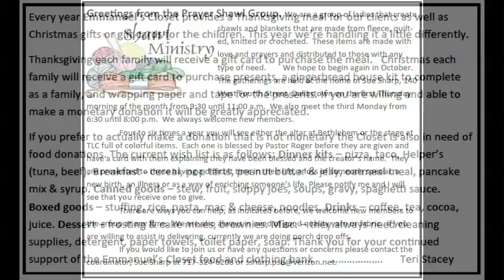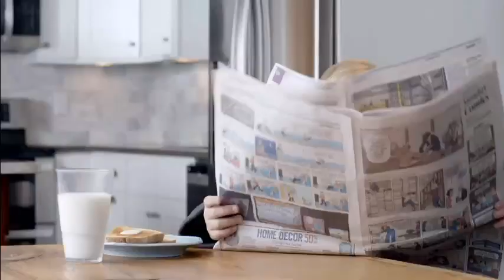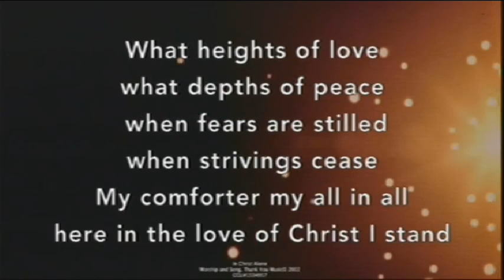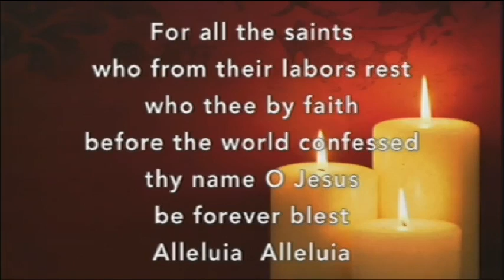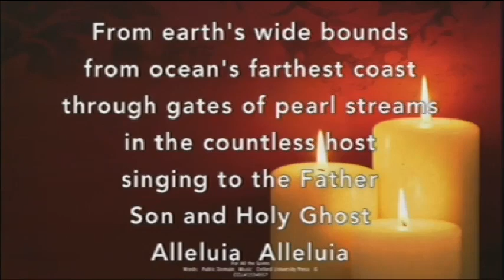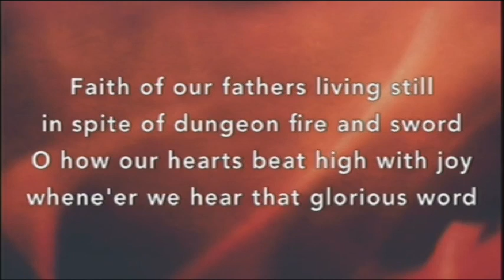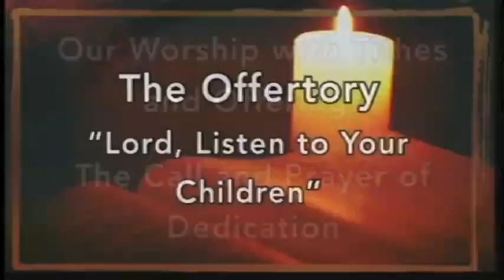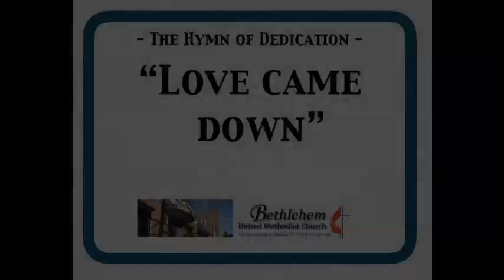November 1 2020 Bethlehem UMC Dallastown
PREPARATION for WORSHIP
     The Prelude     “Shine, Jesus, Shine”  The Bell Choir

     The Call to Worship  “Change My Heart, O God”
Change my heart, O God; make it ever true.
          Change my heart, O God; may I be like you.
  You are the potter, I am the clay.
Mold me and make me, this is what I pray.
     The Bidding Prayer
     The Hymn of Praise        “For All the Saints”
OUR CALL to PRAYER and PRAISE
     Leader: Winds blow, rains fall, storms rage,
     People: God is our strength and sanctuary.      Leader: Floods rise, waves batter, fires ravage,     People: God is our strength and sanctuary.      Leader: Violence threatens, hunger abounds, disease flourishes,     People: God is our strength and sanctuary.             All: We are safe here in this Spirit place, for God’s sustaining and nourishing
    Spirit surrounds and affirms us
     A Celebration of the Saints
     A Time of Silent Prayer and Meditation
     A Prayer for Courage of Heart
          Almighty God, redeeming Lord, renewing Spirit, send your blessing upon your
     people, that we may grow mature in faith, hope and love. Renew our spirits that we
     may have the strength of will to work for the renewal of our world. Lead us and
     equip us to serve those for whom the world has little understanding and less care.
     Grant us grace to resist evil fearlessly. As you renew us day by day, so through us
     work to renew hope for the hopeless, love for the unloved and peace to the
     troubled. In the name of Jesus Christ our Lord, Amen.

     Our Hymn of Prayer            “I Sing a Song of the Saints of God”
     The Pastoral Prayer and Lord’s Prayer
     The Morning Anthem  “Find Us Faithful”
     A Time with Our Children
  WORSHIP through GIVING
     Our Giving of Tithes and Offerings
 The Prayer of Dedication

THE SCRIPTURE LESSON  Matthew 6:25-34
  A HYMN OF PREPARATION “Revelation Song” Riddle
  WORSHIP through PROCLAMATION OF THE WORD
     The Message
           Text: “Therefore,  I tell you, do not worry about your life…”
     “Seek first the Kingdom of God and God’s righteousness, and all these
     things will be given to you as well.”
     Theme:  Being Sermon on the Mount Christians
      Part 22: “Worry… And It’s Cure”

  WORSHIP through RESPONSE
     The Hymn of Dedication “Love Came Down”  Johnson
     The Benediction and Postlude “Praise the Lord”   Martin

Memorial Recognition
For All Saints Sunday
Leader:  "Behold, I stand at the door and knock," says the Lord. "If you hear
               my voice and open the door, I will come in."
People: Let us open the door and invite the Lord into our hearts and into
               Our lives as we gather for worship and lift our voices in praise as did
               our mothers and fathers in the faith.Today we recognize the Saints of Bethlehem Church who have passed from this life to life eternal and triumphant in the presence of the living Christ in the Kingdom of Heaven.  These have passed since we last celebrated All Saints Day in 2019.  We would also recognize family members and friends of our congregation.  We memorialize those whom we love, but see no more.

Following the reading of each name, we will hear the sounding of the memorial chime.  We will then listen for the organ to play:
 Thine be the glory, risen, conquering Son.
 Endless is the victory, thou o’er death hast won.

A Call to Prayer
      Leader: Like the faithful ones who have gone before us, let us keep our
    eyes focused on Jesus,     People: Our hearts set on God's love,     Leader: Our hands ready to bind up the hurts of creation and all people,
     People: Our feet ready to go the extra mile.     Leader: Let our eyes see light even within darkness and glimpse potential where others see dead ends.     People: Give us mouths eager to sing God's praise and hearts yearning to
    rejoice.     Leader: Like the ones who have gone before us,      People: Let us follow as part of the communion of saints.
     Leader: Let us pray.

Today we look back and remember the saints who have brought our
     community to this time and place, our spiritual parents and grandparents. Also, as
     people of faith, we not only look back and remember their work and impact, but we
     also look forward. We look forward to the reward in which they already share. We
     look forward to the tomorrow in which death and crying will be no more. We look
     forward to the fulfillment of your promises for us. God, on this day when we honor
     the saints, we pray for your loving presence to be felt by these gathered — and
     especially by those who cannot be here today because of life’s struggles.  Amen.